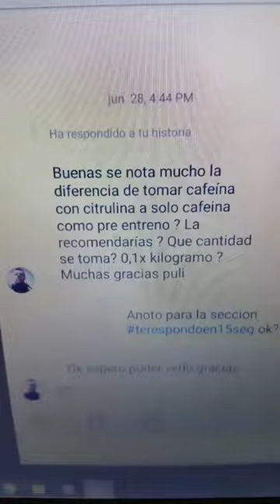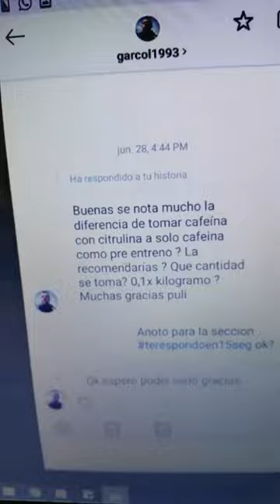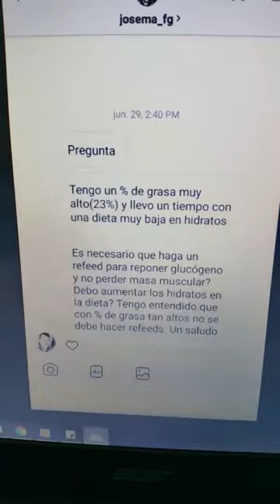#265 | TERESPONDOEN15SEG CAPÍTULO 2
En este capítulo hablamos sobre:
- SUPLEMENTACIÓN PRE-ENTRENO (CAFEÍNA Y CITRULINA): Dosis, efectos...
- REFEED: Cuándo hacerlo, cuántas veces, beneficios...